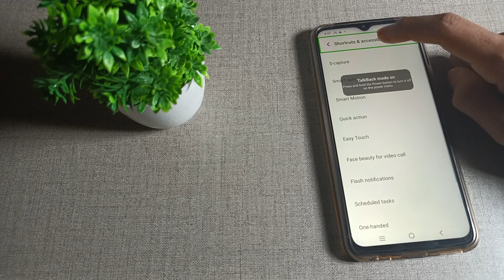how to fix TalkBack problem in Vivo Y20 Mobile